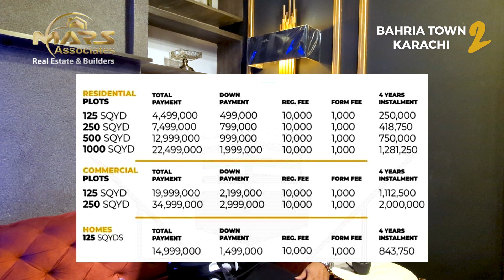Last Chance Bahria Town Karachi 2 | Last Date 20th January | Will Investment Safe In BTK 2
Become a part of the most distinguished and grand real estate project in the history of Pakistan. Bookings close on 20th January 2023.

✅SBCA & SDA NOC Approved
✅Development charges included in booking cost.
✅Residential Plots - 125, 250, 500 & 1000 Sq Yards
✅Commercial Plots- 125 & 250 Sq Yards
✅Bahria Homes- 3 Bed, Covered Area Approx 1800 Sq Ft

Limited Plots Available | Book Now ⏳
bahriatownkarachi 2 Plots on Leasing | BTK 2 Plots & Villas on Installments | BTK 2 Launching